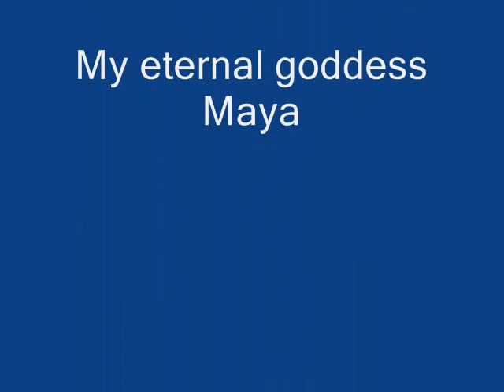Gotz panzerlegion - In blood you dream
Please use this HQ version
2008
Drums, Vocals, Guitars, Bass and lyrics writen and performed by Gotz